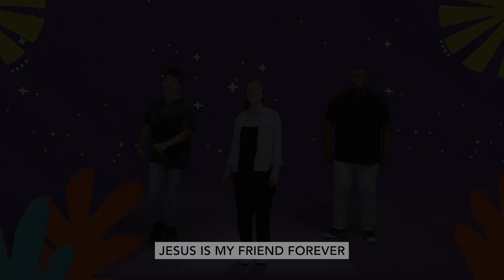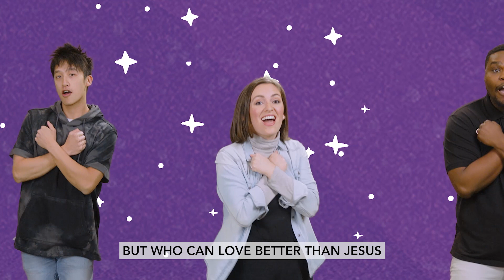Kids Jr | Worship | July 2024 | Best Friend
July monthly worship song for preschoolers.